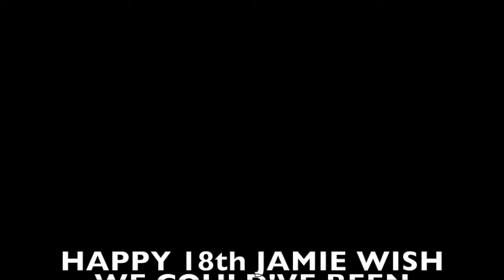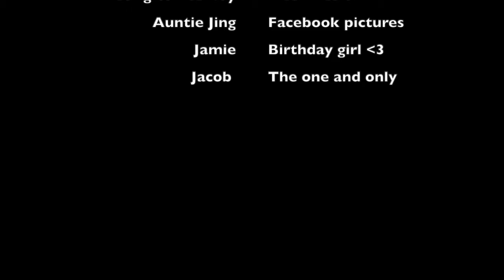jamie's birthday video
happy 18th birthday jamie!